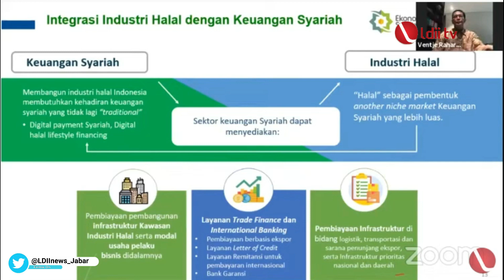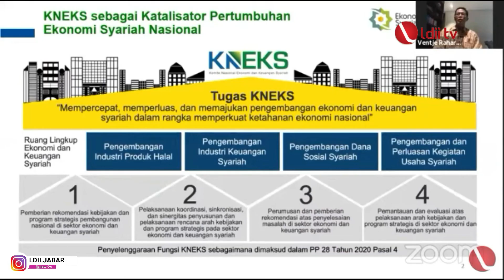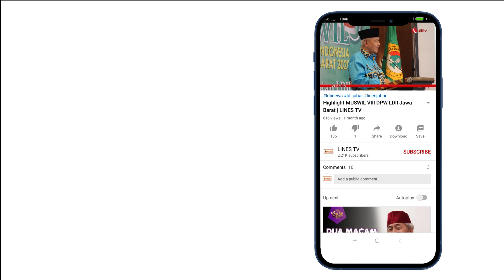KETUM LDII : KEHIDUPAN YANG HALAL MELALUI EKONOMI SYARIAH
Chanel Resmi Youtube Lines Jawa Barat yang menyajikan liputan berita yang positif berkarya membangun bangsa.

Office :

Jl. Raya Jatinangor No.138, Cikeruh, Jatinangor, Kabupaten Sumedang, Jawa Barat 45363